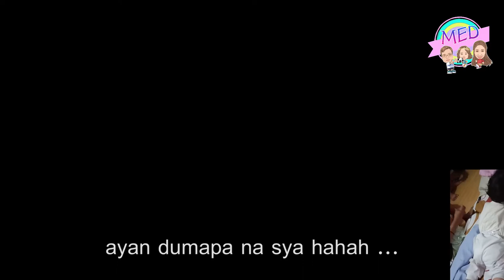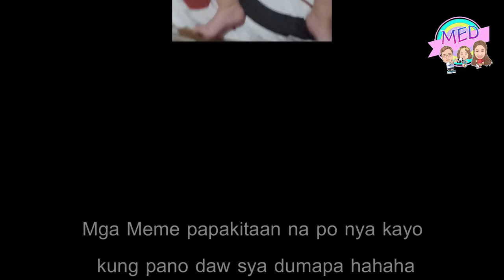Yey! Magaling na sya + ROLL OVER IN 3 MONTHS OLD | VLOG#6 | Midea Elisse Diaries 💕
VLOG#6

 - C L I C K F O R M O R E I N F O! W A T C H I N H D! -

This is it Meme loves! ! Let me share with you my Experience !
 Enjoy watching mga Meme loves! Ginawa ko ang Channel na to para sa aking anak na si Midea Elisse, we call her Elie, Elisse , Midea hahaha daming name :) ginawa ko to para hindi naman masayang yung mga pinag vivideo ko dati hahha at syempre para nadin sakanya mapanuod nya pag malaki na sya . para ito sa mga Meme or Mommy at First Time Mom like me :) sana mabigyan ko din kayo ng Tip or ma-inspired ko din kayo sa mga video pa nagagawin ko :) Hope you Like it :)

MemeDey💕